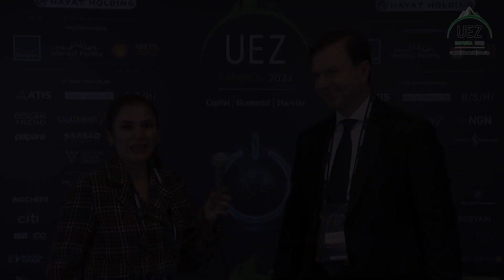P&G Türkiye, Kafkasya ve Orta Asya Yönetim Kurulu Başkanı Tankut Turnaoglu